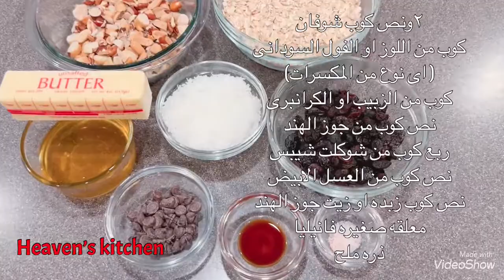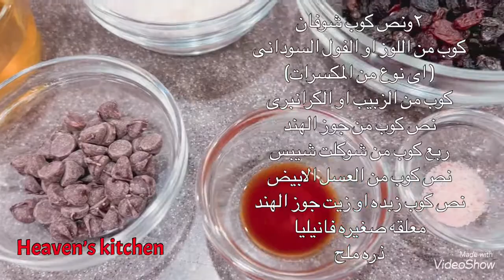طريقه عمل اصابع الشوفان الصحيه ( جرانولا بارز) بكل سهوله والطعم احلى بكتير من الجاهزه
اتمنى ان يكون محتوى الفيديو قد اعجبكم ولا تنسو الاعجاب والاشتراك ف القناه  ولا تنسو مشاركه الفيديو
مع اخريين
٢ كوب ونص شوفان
كوب مكسرات اى نوع ( لوز فول سودانى بيكان عين جمل بندق )
كوب فواكه مجففه ( زبيب كرانبرى مشمش )
نص كوب جوز هند
ربع كوب شوكلت شيبس غير محلى
نص كوب عسل ابيض
نص كوب زبده او زيت جوز هند
فانيليا
ذره ملح